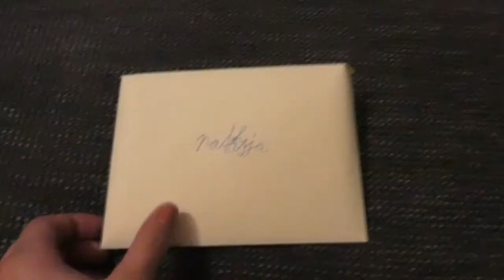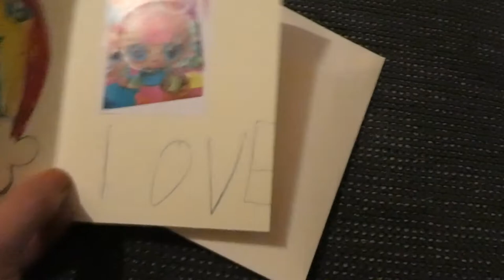LOUNCHESET IS BINNEN! - VLOG 777 👠 MAMMA OP HAKKEN